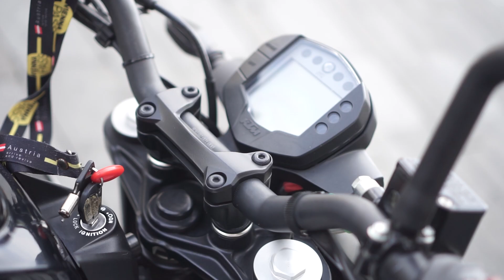KTM DUKE 250 (indonesia)